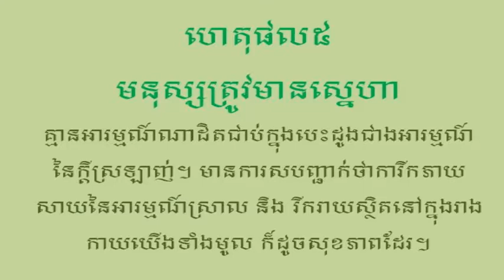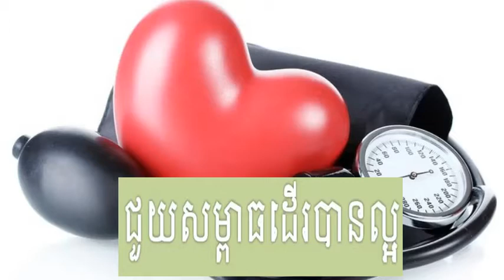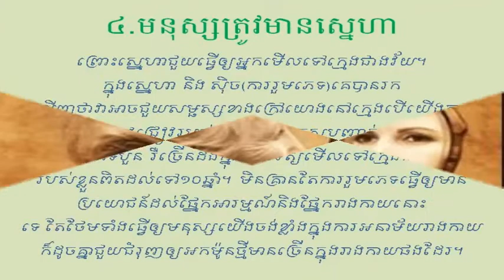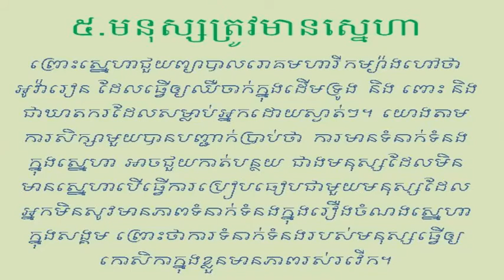ហេតុផល៥ មនុស្សត្រូវតែមានស្នេហា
ស្នេហា រឺក្ដីស្រឡាញ់ពិតជាមានទំហំធំធេងណាស់ដែលមនុស្សគ្រប់រូបមិនអាចវាស់ស្ទង់ និងមើលស្រាលវាណាស់។ ព្រោះហេតុនេះហើយបានមានមនុស្សខ្លះពោលឡើងថា ស្នេហាជាមេរោគ អ្នកខ្លះថាស្នេហាជា​ឪសថព្យាបាលរោគតែ ក្នុងនេះគឺចង់បង្ហាញថាស្នេហាគឺមានហេតុផលដ៏ត្រឹមត្រុវ សម្រាប់មនុស្សលោកត្រូវតែមាន ដើម្បីកត្តាសុខភាព និង ទំនាក់ទំនងសង្គម. ។